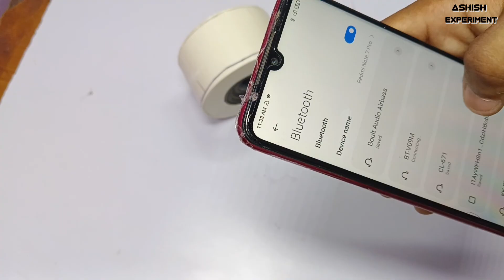Transforming dead earbuds into POWERFUL Wireless Speaker | Bluetooth Speaker | Samar experiment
Welcome

Earphones Into POWERFUL Wireless Speaker | DIY PVC pipe Bluetooth Speaker |

Samar experiment

Ashish experiment

diy bluetooth speaker for old earbuds

diy bluetooth speaker from old headphones

convert speaker to bluetooth diy

convert normal speaker into bluetooth speaker

diy bluetooth speaker with pvc pipe

diy bluetooth speaker with subwoofer

diy bluetooth speaker amplifier

diy bluetooth speaker kit

diy bluetooth speaker pvc pipe

diy bluetooth speaker malayalam

diy bluetooth speaker tamil

diy bluetooth speaker making

diy bluetooth speaker box

diy earbuds

diy headphones

bluetooth module price

bluetooth speaker making malayalam

bluetooth speaker module

diy perks speaker

how to make bluetooth speaker with old neckband

earbuds repair

bluetooth me ek side sound nahi aa raha hai

diy speaker box

earbuds speaker repair

neckband repair

diy earbuds

diy headphones

bluetooth speaker module

diy speakers

diy bluetooth speaker earbuds

how to make bluetooth speaker with earbuds

how to make bluetooth speaker using earbuds

diy bluetooth speaker from earbuds